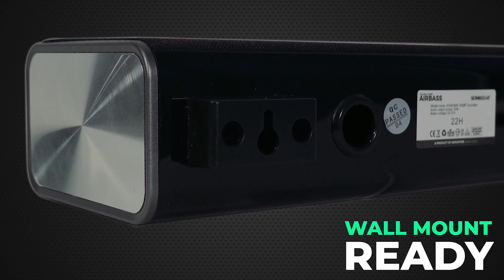SONICGEAR SONICBAR 5300BT POWERFUL WIRELSS SOUNDBAR SUBWOOFER FOR PC AND TV